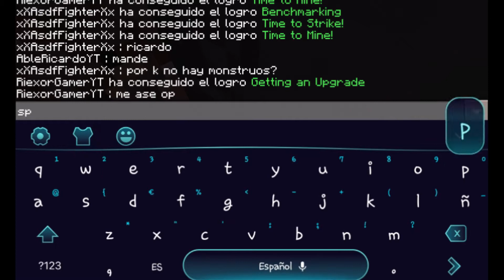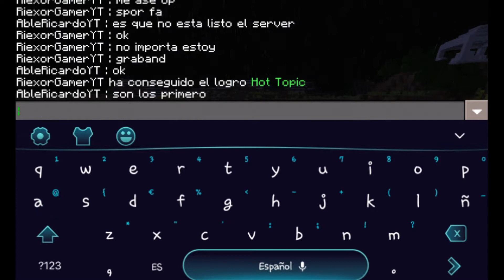COMENSAMOS SERIE DINOTROLL EP-1| IP D LA SERIE EN L DESCRIPCION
Hola Chicos y Chicas estamos otro dia mas en otro video todo pro xD

PORT: 25028

EL RETO DE LIKES DE HOY ES:
8 PRECIOSOS Y HENORMES LIKES

PARA  AYUDAR A ESTE PRECIOSO PACMAN DE UN SOLO OJO Y ASUS HERMANOS PEQUEÑOS

☆Mi Skin Por Si Le Quieres Aser Algo☆

Facebook: Despues lo pongo xD

Twitter: Despues lo pongo xD

☆Amig♡s☆(Canales Recomendados)

♡Loquegamers (CHUTOMEN)

♡Mazu Games

♡AviyGames

♡MexiLocko

♡Mia Kalifha ok no xD

☆META DE SUBS PARA ESTE AÑO☆

☆PREGUNTAS CASUALES☆

Me llamo: Danny

¿Cuando cumples?

El 25 de Diciembre🎂🎂

¿Tienes novia?

Si se llama Manuela

¿En que país vives?

Soy de Ecuador xD

¿Monetizas tus videos?

Nel no me interesa aun 😆